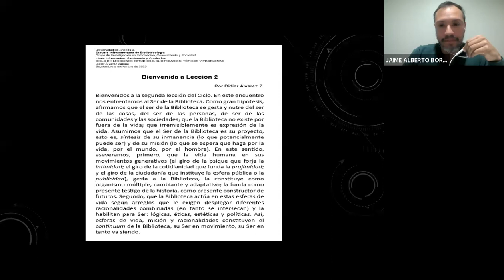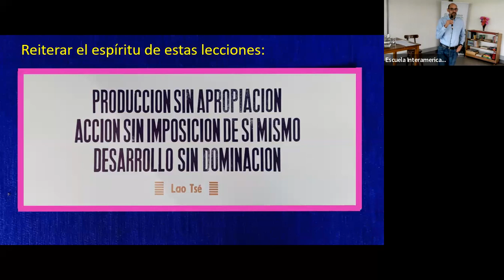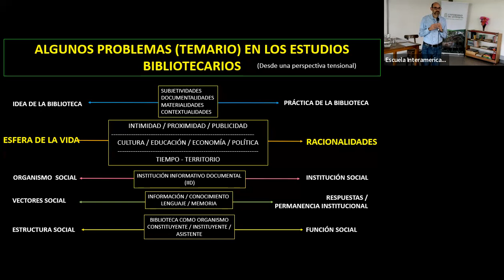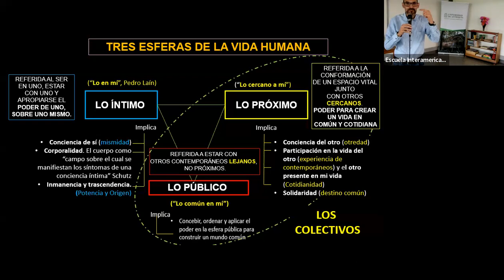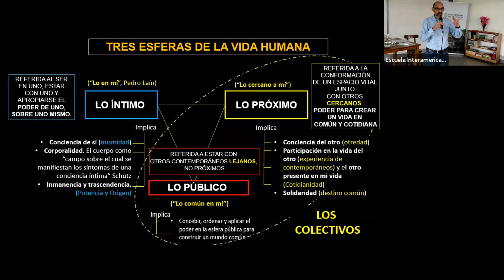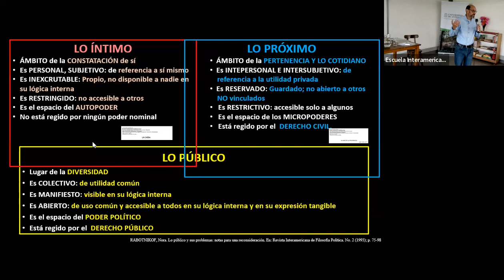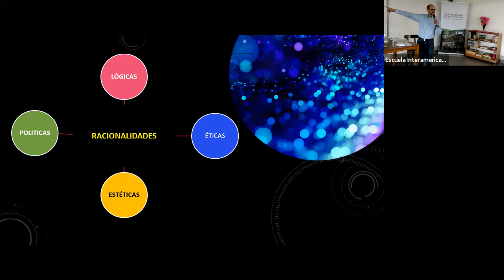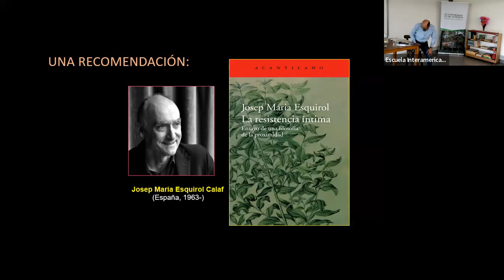Sesión 2 - Ciclo de lecciones "Estudios Bibliotecarios: tópicos y problemas"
El Ciclo de Lecciones es un sistema de ensayos en forma de reflexiones y propuestas comprensivas; una especie de mapa con caminos andados y en desandanza. Se mueve en el plano de la imaginación, de la emergencia, de la enunciación no siempre explicable ni elaborable en detalle. Es una apuesta riesgosa en el sentido de que imagina posibilidades frente a las cuales no necesariamente habrá suficientes argumentos. Se mueve en tres líneas o abordajes: necesidad, posibilidad, pertinencia y viabilidad de un campo de Estudios Bibliotecarios; consideración de la Biblioteca en el ámbito de las ciencias sociales y las humanidades; y prospectiva de la Biblioteca en defensa de su derecho a futuro.